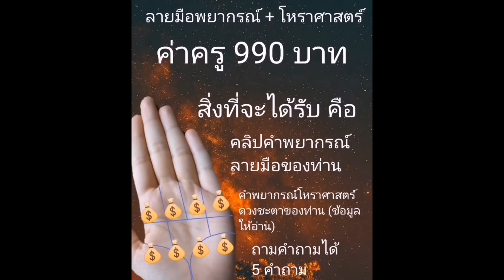เส้นชีวิตที่โค้งเข้าเนินศุกร์​ กับเส้นชีวิตที่กางออกไปเนินจันทร์​ ชีวิตต่างกันอย่างไร​ | ดูดวงลายมือ